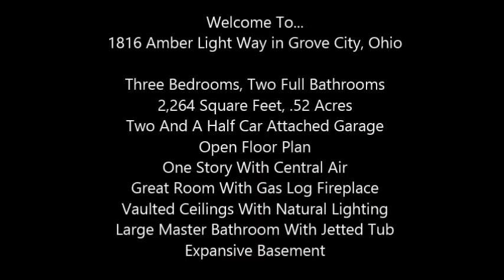1816 Amber Light Way, Home For Sale in Grove City, Ohio - Virtual Tour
Custom features and amenities abound in this spacious great room open floor plan, perfect for entertaining. Surround sound in great room area /gas log f/place w/wood mantel. Custom Levelor top down, bottom up blinds throughout home. Vaulted ceiling, w/natural lighting. Kitchen open, w/2 pass through, double D/Wash. Dual Fuel range. Lg M/B with jetted tub, room wired for cable TV. Cable TV wired in every room. Security system. Expansive basement w/9'ceiling, custom storage shelves for hobby crafts or woodworking storage. Vented pipe to roof for painting or craft fumes. Roughed in plumbing for additional bathroom. 200 amp and 100 amp extra service for tools. Concrete drive with oversized 2 1/2 car garage with double back doors for mower drive out.